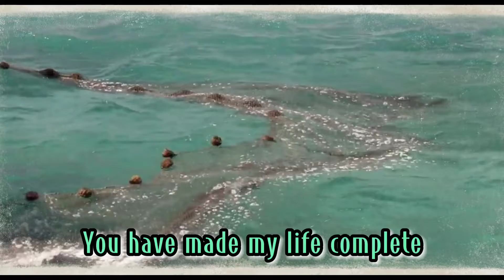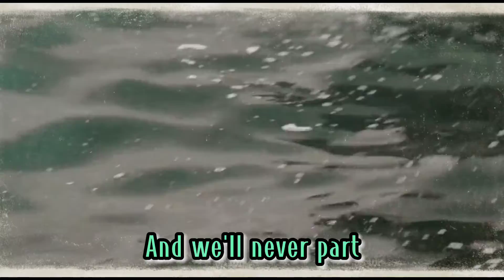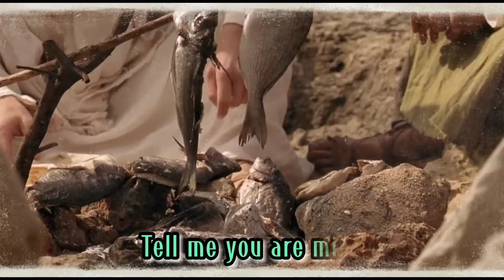Love me Tender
He said to him the third time, “Simon, son of John, do you love me?” Peter was grieved because he said to him the third time, “Do you love me?” and he said to him, “Lord, you know everything; you know that I love you.” Jesus said to him, “Feed my sheep.
Jn 21:17

Tree times denial of Peter leads to thrice  renewal and profession of love to Jesus.

Indeed, love begets love. Love is repaid with love.- Santa Theresa of Avila

Together, let us grow in loving Him.